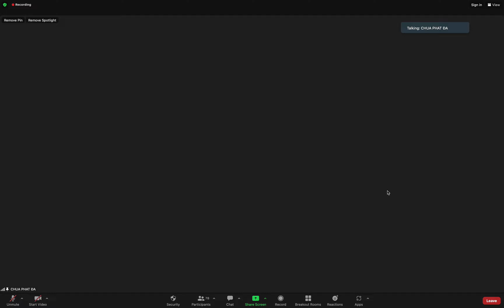Tham Thiền Phổ Thuyết 17 - HT Thích Minh Hiền - 3.7.2023(16.5.Quý Mão)